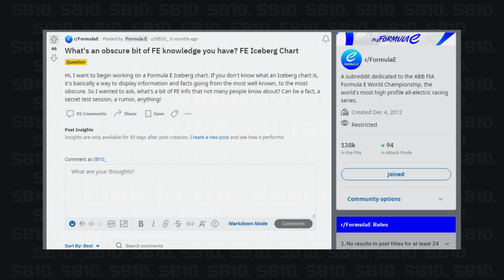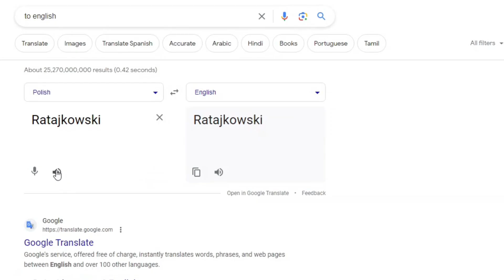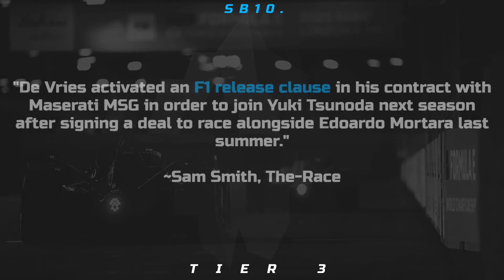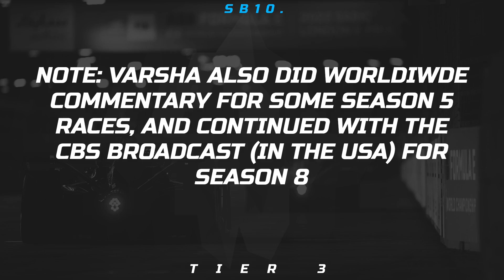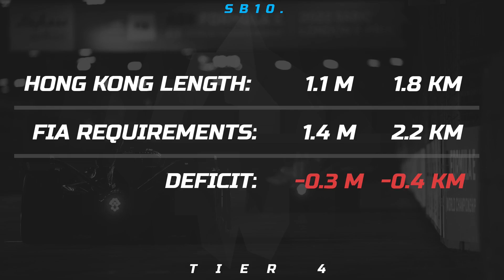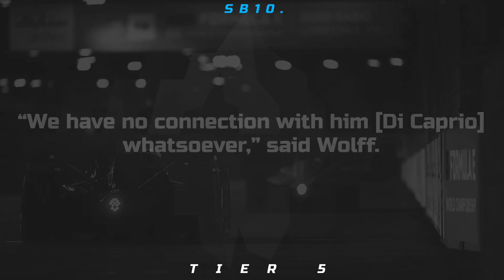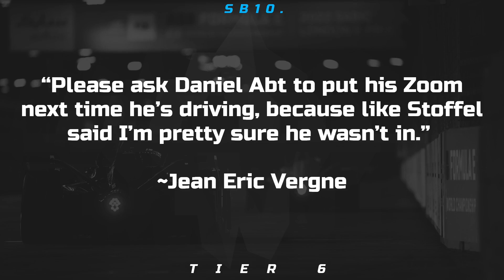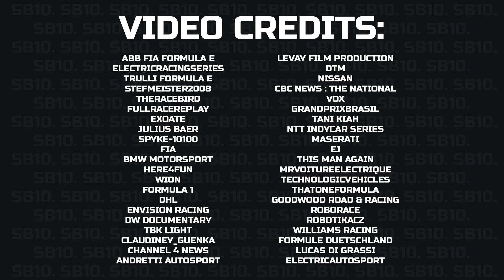Formula E Iceberg Explained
TIMESTAMPS BELOW

Huge thanks to the r/FormulaE page!

0:00 Intro
1:09 Fanboost
1:38 Just Failed F1 Drivers
2:19 Car Swaps
2:52 Attack Mode
3:15 2014 Beijing Finish
3:52 Season 2 Finale
4:41 Monaco
5:11 9 Days in Berlin
5:54 2021 Valencia
6:39 Berlin 2023 Protests
7:32 Season 8 NYC Incident
8:14 Celebrity FE Drivers
8:49 FE "Viral" Videos
9:14 FE Race at home challenge
9:55 Unplugged
10:20 Marbula E
10:46 Season 7 Finale
11:44 Ice Drive
12:13 Buemi 2017 Montreal Meltdown
13:09 Lucas Di Grassi London 2021
14:21 Gen 2 Evo
15:20 "Im here with Dario Franchitti"
16:17 Nyck De Vries Maserati
17:08 Jaguar I-Pace Etrophy
17:37 Nico Rosberg
18:04 Max Verstappen Punishment
18:35 Pierre Gasly
19:13 Vanboost
19:37 The Napkin
20:10 Roborace
21:07 Formulec
21:46 Lucas Di Grassi was the First Driver
22:22 Formula EJ
23:29 Vergne Spins to Pole
23:51 Bob Varsha
24:59 The Valencia Chicane
25:59 Voestalpine European Trophy
26:27 Gen 1 was a Rejected Indycar
27:09 Dan Ticktum's Ferrari
27:47 FE School Series
28:24 Nissan Dual Motor Powertrain
29:08 Scott Speed Debut
29:53 Notable FE Testers
30:14 Hong Kong Reason for Removal
31:00 Alexander Albon
31:41 Ghost Racing Video Game
32:27 Berlin Refugees
33:08 Nick Heidfeld's Streak
33:44 Nodeul Island E Prix
34:16 Scuderia E
35:06 Jake Dennis was an Odd Signing
35:40 Andretti's Revolving Door of Drivers
36:08 BMW Car Naming
36:41 Drayson Racing
37:25 Lucas Di Grassi Punta Del Este Penalty
38:05 Berlin Shortcut
38:56 Leonardo Di Caprio
39:39 Renault Stick Shift
40:22 Vancouver E Prix
41:12 Jakarta Corruption
42:49 Bern E Prix
44:32 Montreal E Prix
46:26 Saudi 2021 Airstrike
47:06 Daniel Abt Cheating Scandal
48:50 Battersea Park Struggles
50:52 Franck Montagny Cocaine
52:15 TrulliGP Powertrain Struggles
54:06 Formula E Almost went Bankrupt in Season 1
54:53 Outro